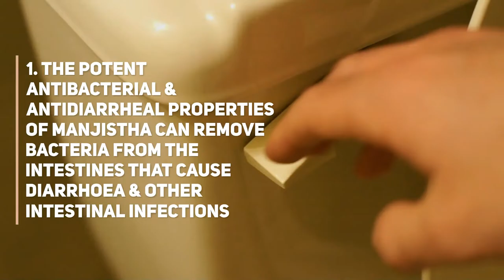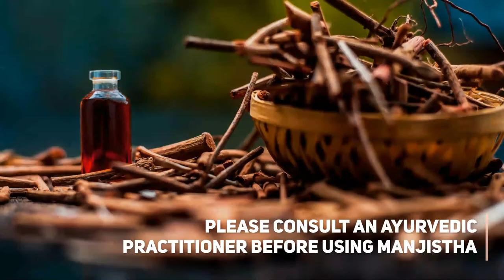6 Best Uses Of Manjistha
Manjistha is a herb which is known to be a potent detoxifier in ayurveda. It is known to possess anti-inflammatory, pain relieving and antimicrobial properties. This bright red root is extensively used to prepare various formulations aimed at detoxifying the blood, treating skin diseases, improving the complexion and much more. Here are the top 6 ways in which this herb makes us healthier. An overdose of manjistha can change the colour of the urine and stool. One should also be careful while taking this herb if he or she is already taking some anticoagulant medications as manjistha exhibits anti-platelet action. Consult an ayurvedic practitioner before you start using manjistha.